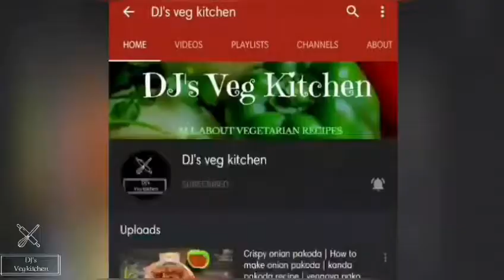Chow mein Recipe | Chinese Noodles | Street style noodles recipe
Thankyou :)